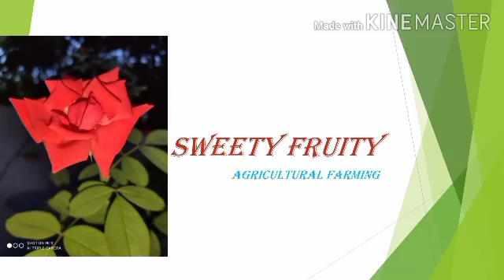Cotton farming in my land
So first time we are dng our own we are so excited in farming